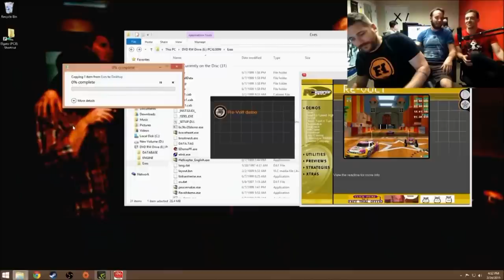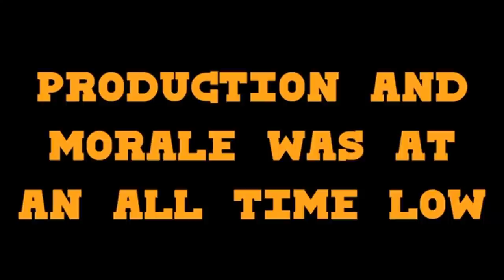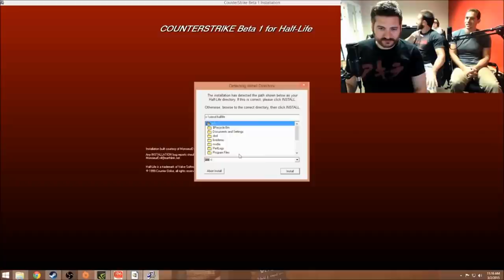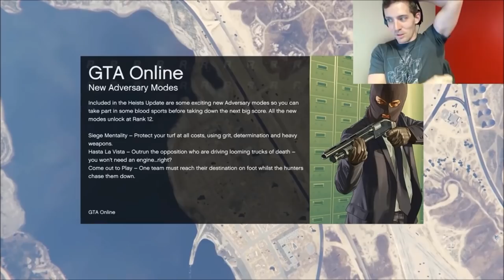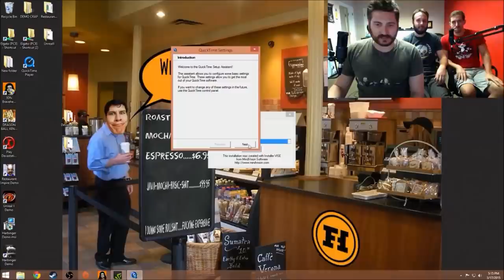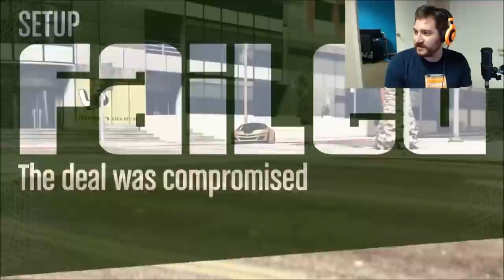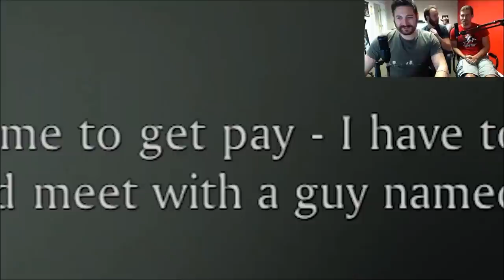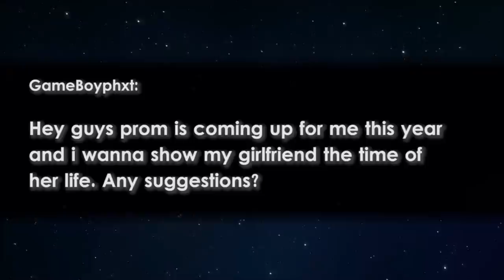Best of Funhaus: Month of March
This was a good month.